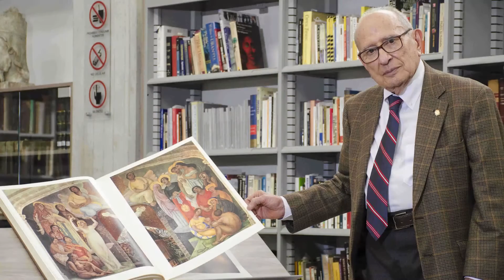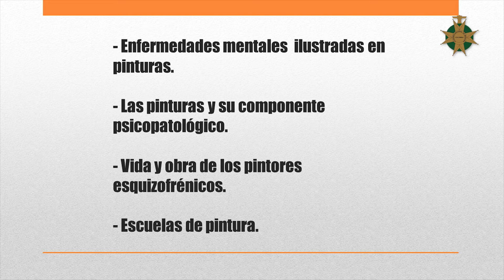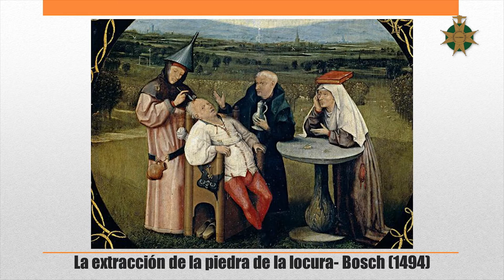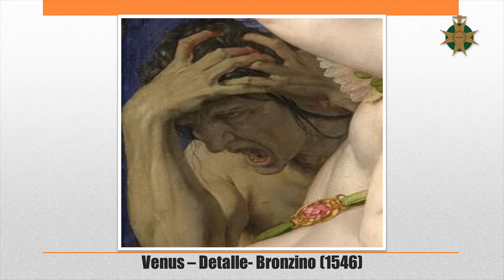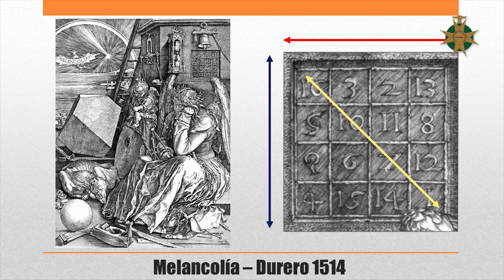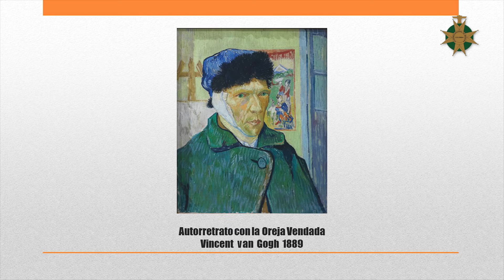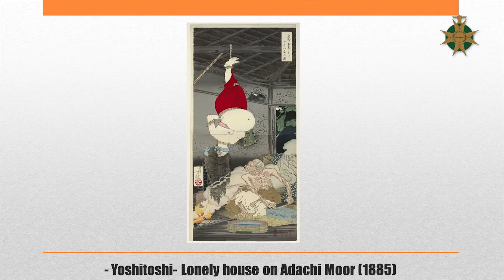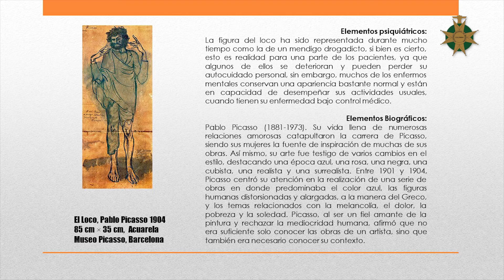Sesión Solemne Día del Médico 2018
Conferencia
La Relación de la Pintura y La Locura
Dr. Alvaro Rodríguez Gama

Concierto Clavecín
Eleonora Rueda Efler